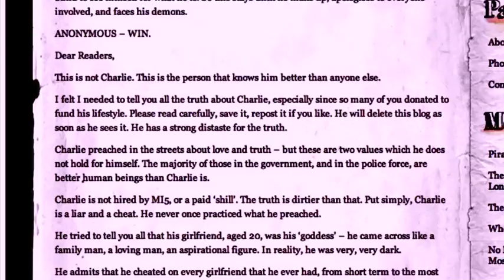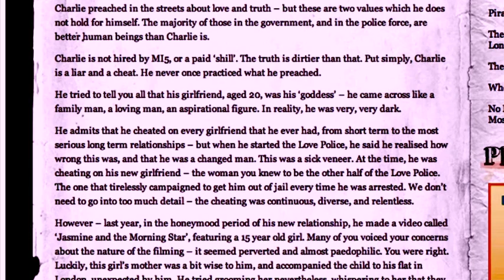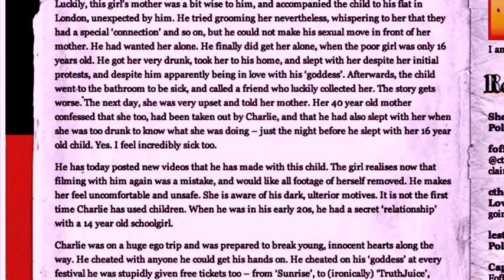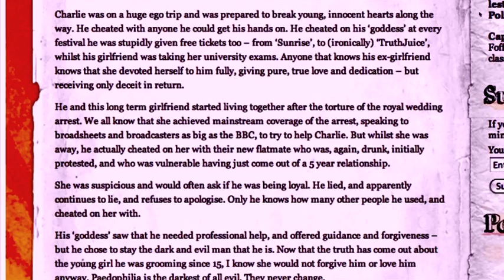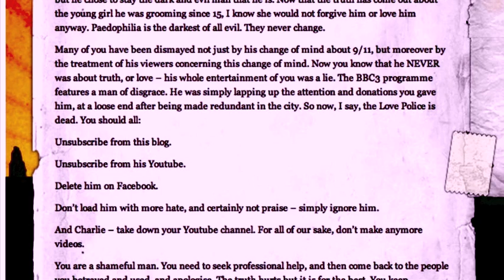cveitch blog anonymous message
truthpolice and lovejuice?   (aug4-'11)